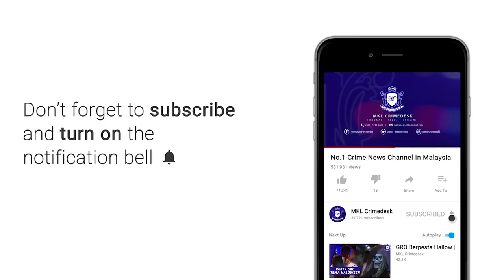Pesanan Raya Dari Bukit Aman